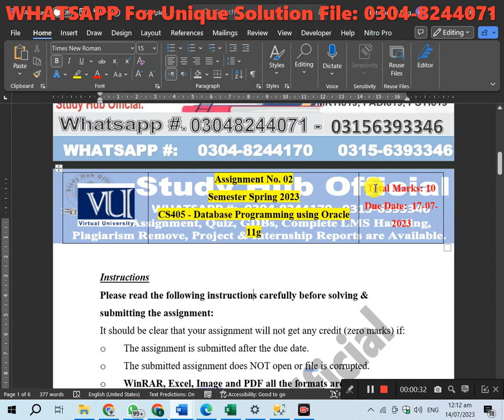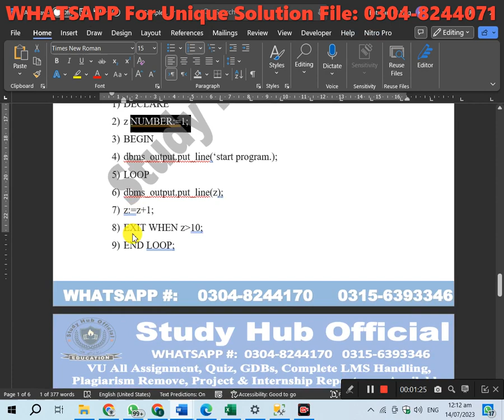CS405 Assignment 2 Solution Spring 2023, CS405 Assignment 2 solution 2023, CS405 assig 2 solution